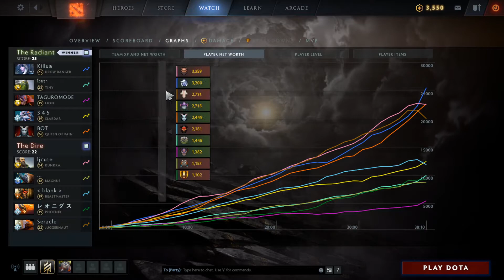Abed Queen of Pain vs Armel Kunkka - A rout is like a landslide. - dota2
0:00 0
8:50 1
10:00 2
12:50 3
14:35 4
26:20 5
27:30 6
31:20 7
33:35 8
33:55 9
36:35 10
36:55 11
38:55 12